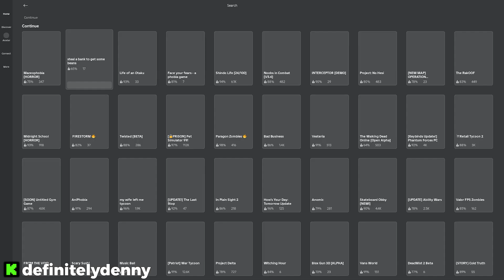I found the most coveted item in ROBLOX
With these legumes in tow, I'll be the talk of the town.

Special thanks to Rocky for hanging out with me for my first playthrough.

The experience seen is called "steal a bank to get some beans".